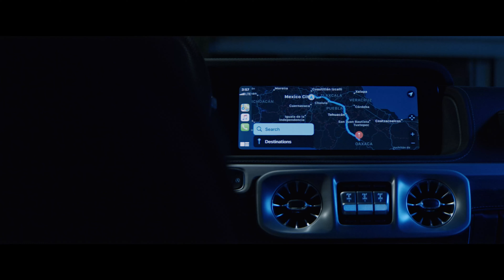¿Qué es un sueño?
¿Qué pasaría si el ADN más poderoso y una de las culturas más tradicionales de México se encontraran?
Descúbrelo estos días en nuestras redes y a través de los HTs ClaseG y EsMexicana.